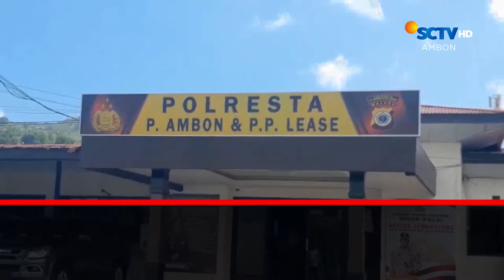Polisi Ringkus Pelaku Asusila | Liputan 6 Ambon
Liputan 6 Ambon, 28 Februari 2024 Part 2